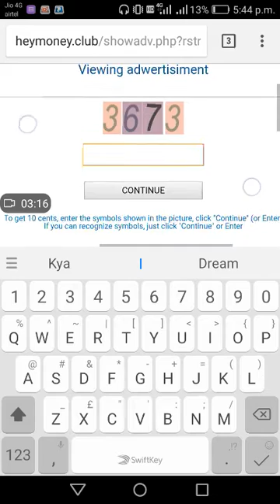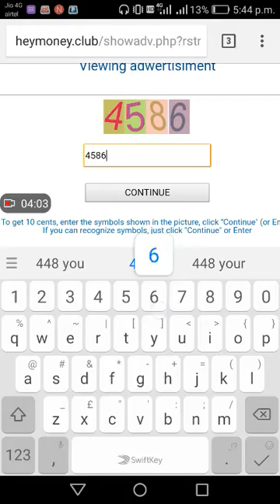Heymoney club 2